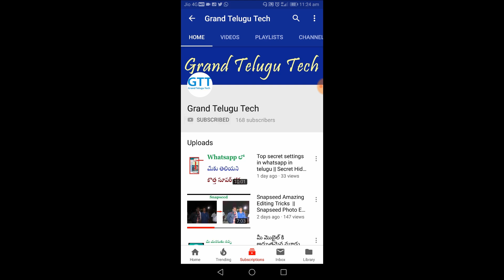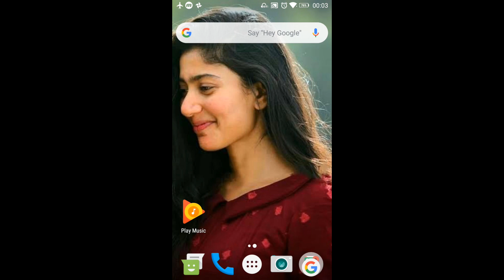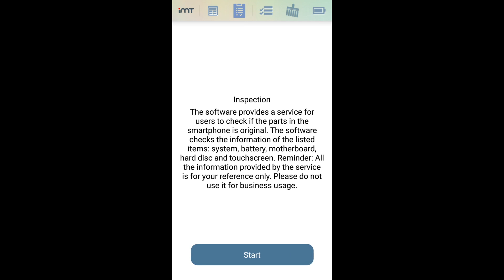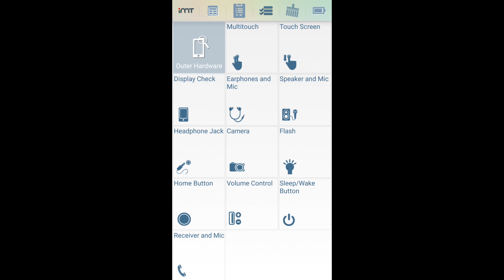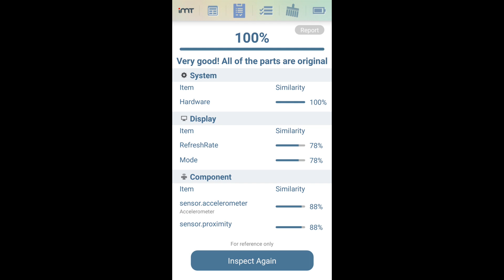ఫోన్ లో ఏ Problem ఉందో చెప్పడమే కాదు Repair కూడా చేస్తుంది | Most Usefull Mobile Tricks For All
New Trciks and Tips For all Android Mobile Phones